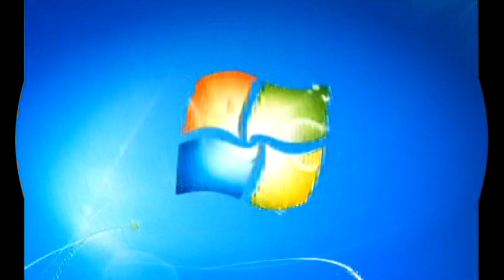Windows 7 Startup Logon NOW MY VIDEO Effects in G Major 774